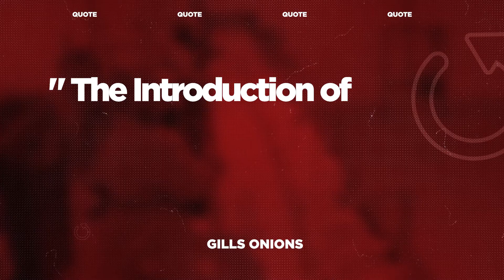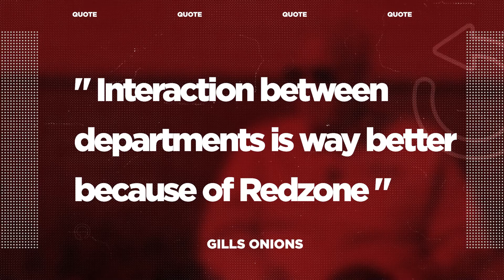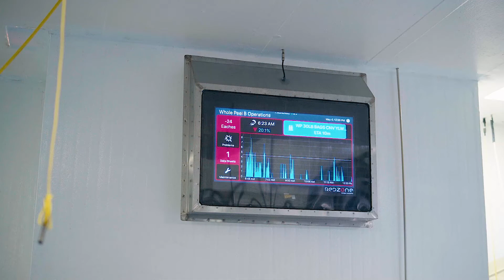Gills Onions Case Study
Actionable Data Opens Business Owner’s Eyes MB01EQFEU19VMHV